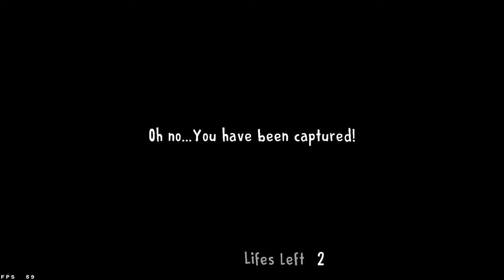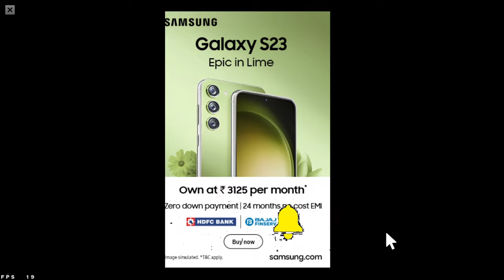KIDNAPPER ICE CREAM UNCLE | Ice Scream 1: Scary Game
Hi!
Welcome Again
I am "Crown"
The content creator.
If you are looking for someone to make a review of your products of your company, like:pc, phones, gadgets, tablets or even any app or game , you can contact me so i can make a deal with you,
thankyou.